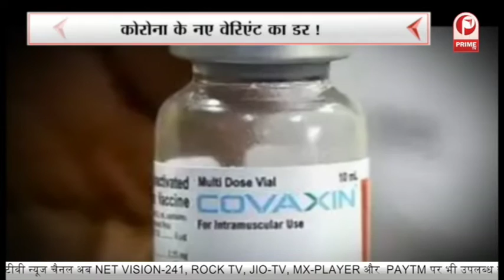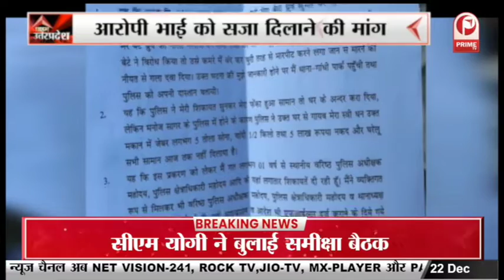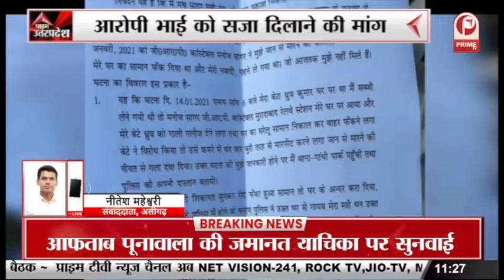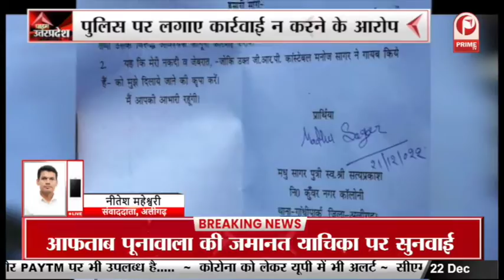Ghaziabad में एक युवती ने फांसी लगाकर की आत्महत्या || Prime Tv